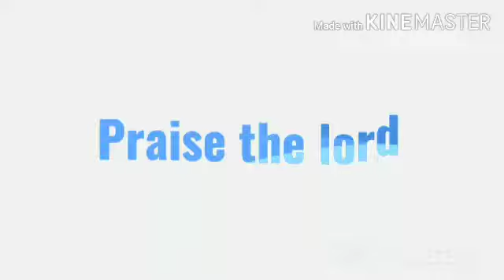TPM Hindi Geet No. 24 |TPM Hindi song no. 24